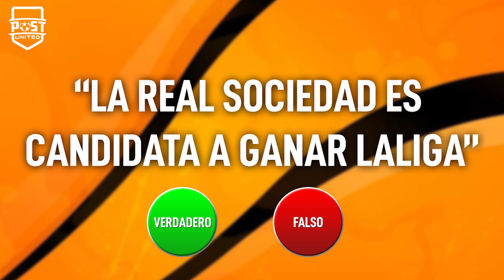¿VINICIUS GANARÁ un BALÓN de ORO? | VERDADERO o FALSO con ÁLEX REMIRO y DjMaRiiO